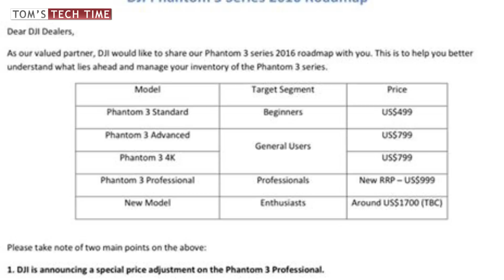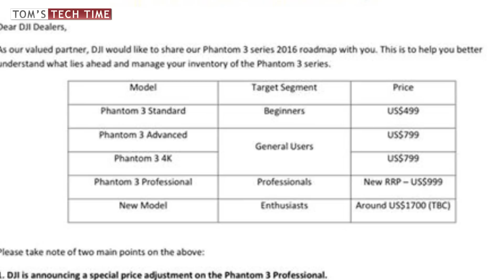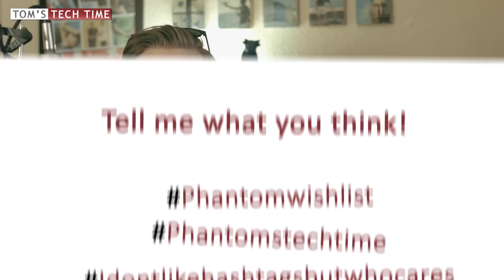DJI Phantom 4 | Announcement & Preview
What new features will the new DJI Phantom 4 come equipped with? Leaked photos, an announcement date, some confirmed and many fake informations on DJIs new consumer flagship - the DJI Phantom 4 - take over many forums these days.